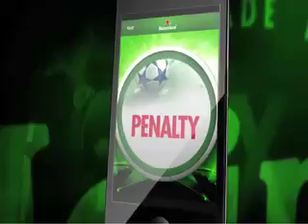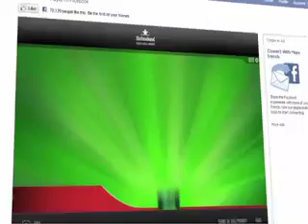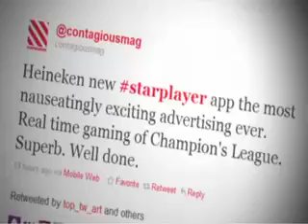Heineken Star Player.mov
This is a trend- the mobile as a gaming device enabling you to interact with a participate with a live event - in this case football
Expect lots of promotional examples soon/now